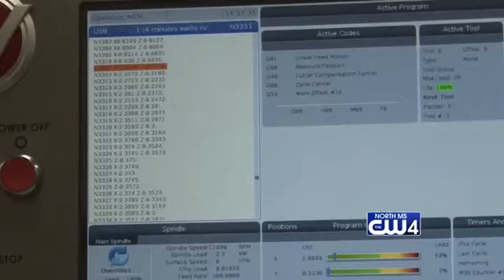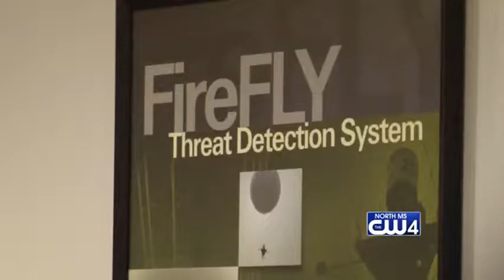Shutdown Impact 01/08/19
Hyperion Technology Group is moving ahead with its contracts, in spite of the government shutdown.